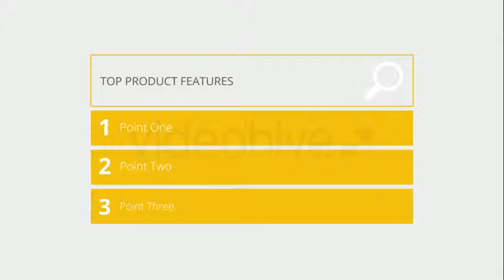After Effects Template | Clean Typo & Photo Promo